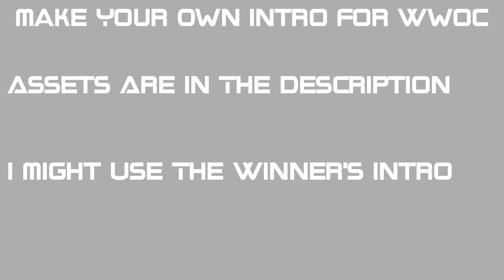WWOC Intro Making Contest